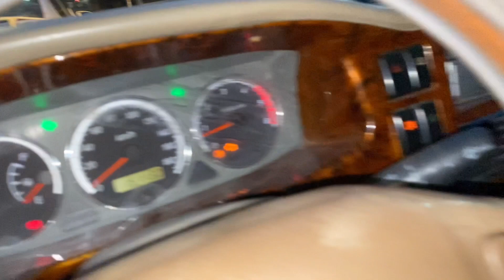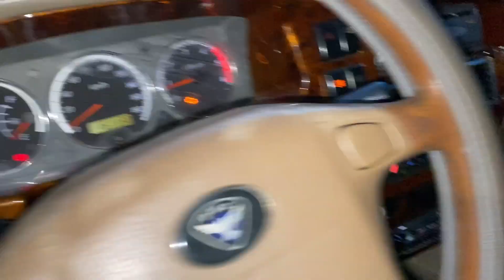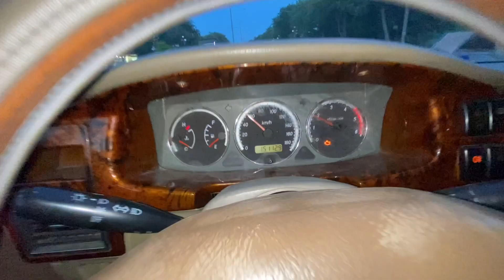Mitsubishi proton 2 cầu nhật / đời 2007 xe đẹp máy gầm chuẩn chỉ 92tr ngay chủ ạ 0834333371 Thịnh